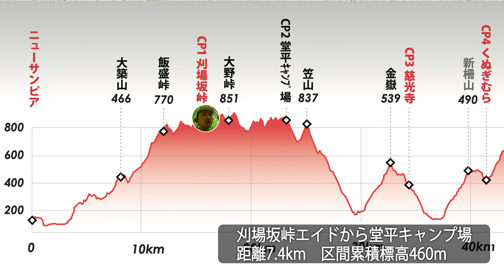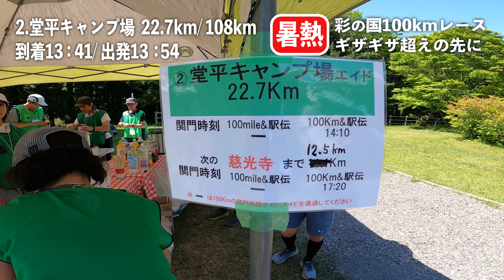【暑熱】レースレポート彩の国100km2024＃3 灼熱のギザギザ地獄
トレニックワールド彩の国100km2024
刈場坂峠エイドから堂平キャンプ場まで

太陽が徐々に力強さを増し
気温が上昇していきます。
それに伴い心拍数も上昇していきました。

さらに、上り下りの連続で
ギザギザ地獄が続きがました。

今回も過酷なレースの様子を
なるべく詳しく伝えられるような動画を心がけました。

また、登録者数が800人を超えました！！

トレランに興味があるけどどうかな？
やってみたいけどなかなか大変そうだな…
と思っている方に向け動画を作っております。

レースに出ても関門ギリギリのランナーですが、
少しでも皆様の役に立つような動画になればと思います。

もしよろしければチャンネル継続のためにも、
登録をしていただけるとありがたいです！！

引き続きどうぞよろしくお願いいたします！！

トレラン大好きテレビディレクターです。
主に「ラン×サウナ×メシ」に関する動画を投稿していきます。
2025年9月の信越五岳100マイル完走を目標に走ります。
日々の活動の記録はSNSでも更新しています。

動画制作部も立ち上げています。
初回無料で動画を制作させていただきます。